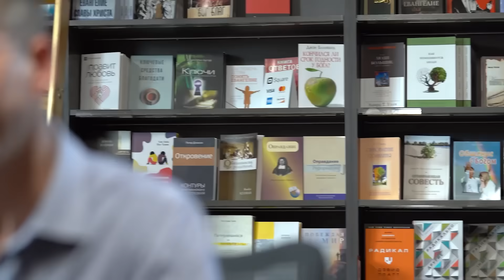Как избавиться от эмоциональной зависимости от людей? | "Библия говорит" | 1840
|| Я очень привязалась к семье людей, которые дали мне приют в своём доме на время войны. Бог очень много меня благословил через них и они предоставили мне дом и работу. Но в последнее время я чувствую себя одиноко. У них гостят родственники и времени на то, чтоб общаться почти не осталось. Я понимаю, что это хорошая возможность для меня стать ближе к Христу, но ведь и общение с людьми необходимо человеку. Подскажите, как мне избавиться от этой зависимости от людей?